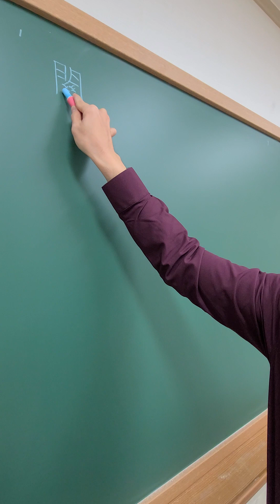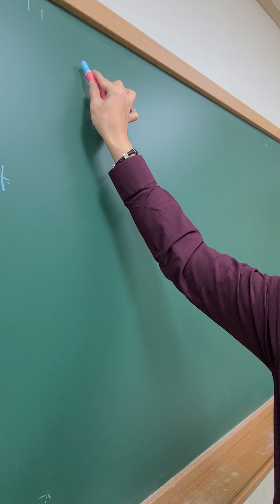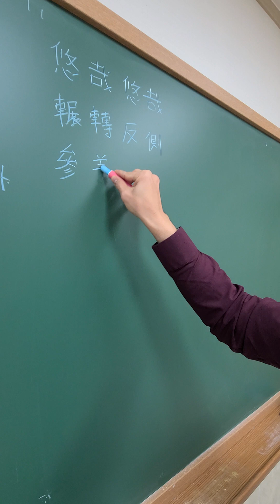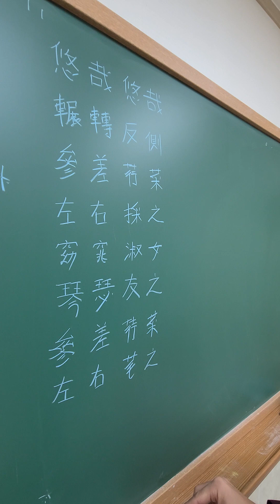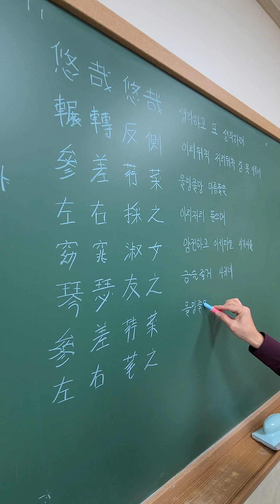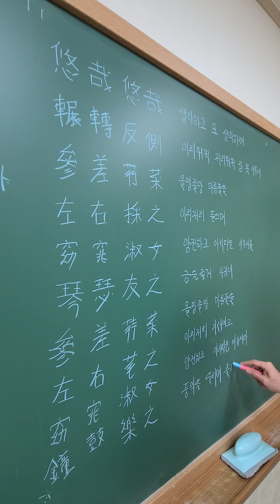한시필사 분필 판서 ASMR (노래하는 물수리), Chinese character poem transcription chalk ASMR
관저(關雎)

                  관저(關雎)

關關雎鳩 (관관(關關)히 우는 물수리 새는)

在河之州 (냇물 모래톱에 노니네.)

窈窕淑女 (그윽히 아름다운 숙녀는)

君子好逑 (군자의 좋은 짝이라네.)

參差荇菜 (크고 작은 노랑어리연꽃을)

左右流之 (이리저리 따라간다네.)

窈窕淑女 (그윽히 아름다운 숙녀를)

寤寐求之 (자나깨나 구한다네.)

求之不得 (구해도 얻지 못하여)

寤寐思服 (자나깨나 생각하나니)

悠哉悠哉 (이 밤이 길고도 길어라,)

輾轉反側 (이리 뒤척 저리 뒤척한다네.)

左右採之 (이리저리 따 담는다네.)

琴瑟友之 (거문고와 비파로 벗삼는다네.)

左右芼之 (이리저리 삶아 낸다네.)

鐘鼓樂之 (종과 북을 타게 하며 즐긴다네.)